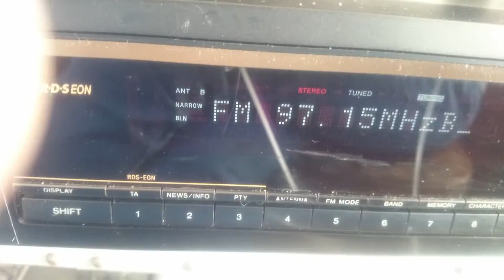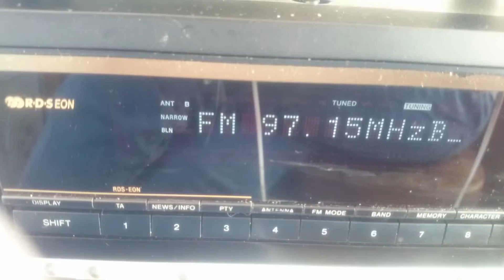97.2 R. Stara Zagora Sliven